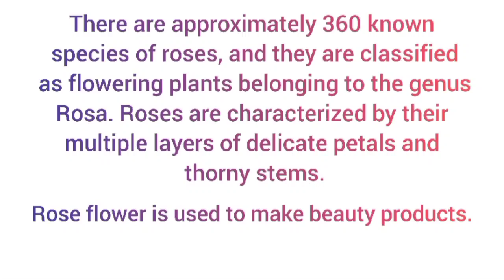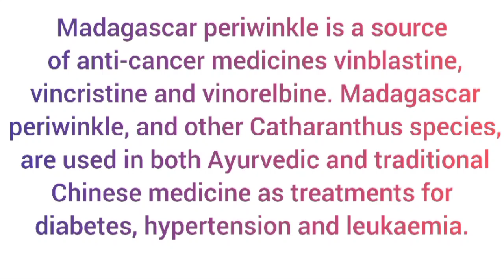Fruits and flowers of plants | Shravani Satish Salunke